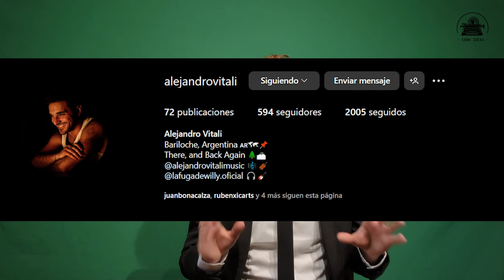🟥 El Hobbit en Terapia de Guiones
Esta vez no fue una sola película a la sesión del terapeuta de guiones, ¡fueron tres!

Banda sonora compuesta por Alejandro Vitali @alejandrovitali1857